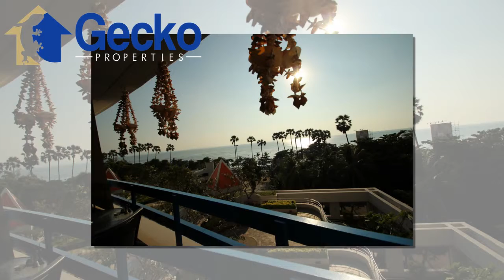Condo for Sale in Jomtien 1 Bedroom + 1 Bathroom GKP - C002272 6,200,000 Baht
Condo
Jomtien
For Sale
Foreign Ownership
1 Bedroom
1 Bathroom
Living Size 106.00 sq.m
Fully Furnished